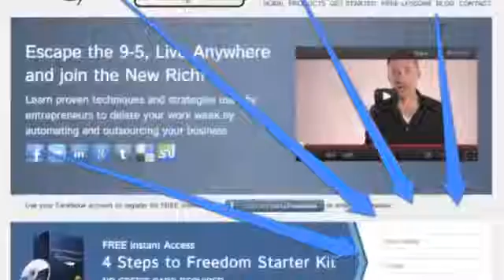Bucket List #2 - How to Outsource to the Philippines For Only 17 Dollars Per Day